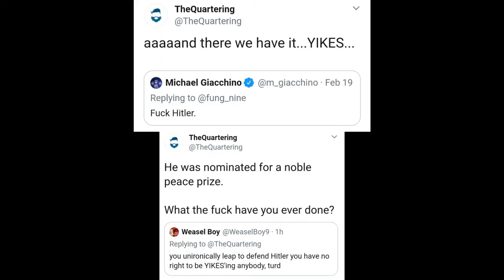The Last of Us Part 2 Hot Stirfry Take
So I wanted to make a massive stirfry and while I was making it, I thought I would give my two cents about the controversy surrounding the originally highly anticipated Last of Us Part 2